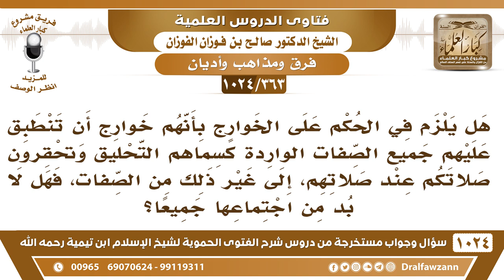[363 -1024] هل يشترط في الحكم على الرجل بأنه من الخوارج أن يتصف بجميع صفاتهم؟ - الشيخ صالح الفوزان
-[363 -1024] السؤال: هل يلزم في الحكم على الخوارج بأنهم خوارج أن تنطبق عليهم جميع الصفات الواردة كسماهم التحليق وتحقرون صلاتكم عند صلاتهم، إلى غير ذلك من الصفات، فهل لا بد من اجتماعها جميعاً؟
الجواب: لا، الخوارج هم من يعتقد عقيدة الخوارج سواء اتصف بصفاتهم الظاهرة أو لم يتصف الكلام على العقيدة ما هو على الصفات لكن هذه علامات فقط، ولكن المدار على العقيدة، إذا رأى تكفير أصحاب الكبائر وتخليدهم في النار فهذا مذهب الخوارج أو رأى الخروج على إمام المسلمين فهذا مذهب الخوارج إذا استحل دماء المسلمين فهذا مذهب الخوارج.
للاشتراك في قناة الشيخ صالح الفوزان
سؤال وجواب من شرح الفتوى الحموية ( 1024 ) مقطع

للاستفسار والإقتراحات والدعم
رئيس الفريق
لمشروع كبار العلماء